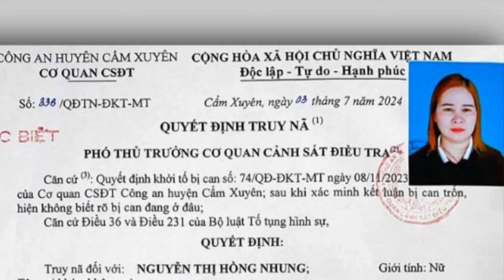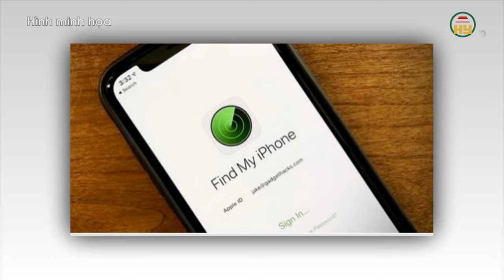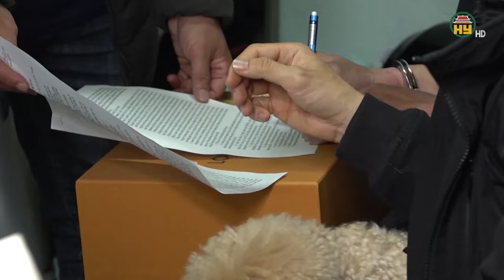Truy nã đặc biệt nữ kế toán gây thất thoát 600 triệu đồng- Phá đường dây cho vay lãi suất 629%/năm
Hưng Yên TV | Truy nã đặc biệt nữ kế toán gây thất thoát 600 triệu đồng- Phá đường dây cho vay lãi suất 629%/năm
Địa chỉ: 164 Nguyễn Văn Linh, thành phố Hưng Yên, tỉnh Hưng Yên
Tiktok: Truyền hình Hưng Yên
Facebook: Đài Phát thanh và Truyền hình Hưng Yên
Zalo: Đài PTTH Hưng Yên